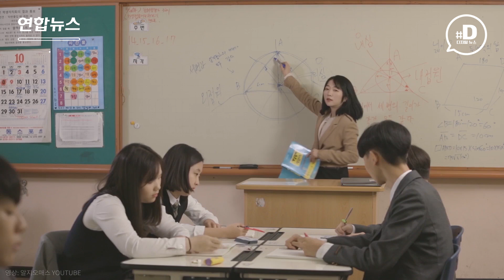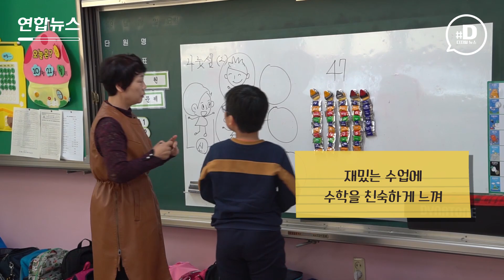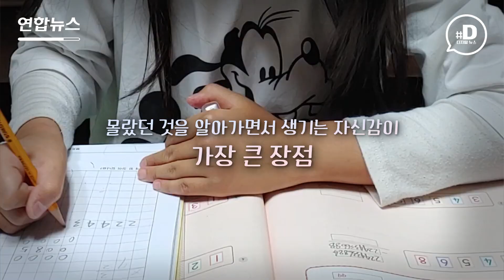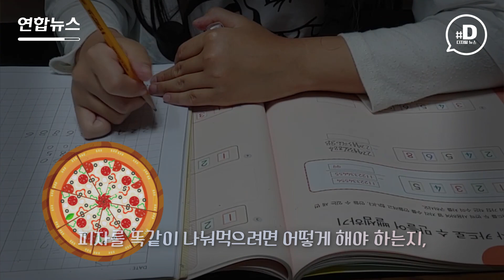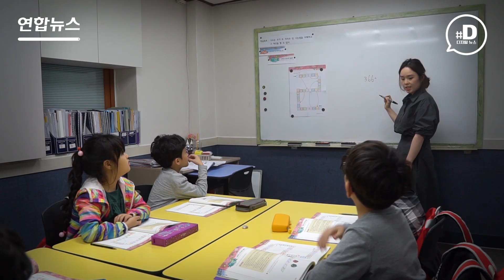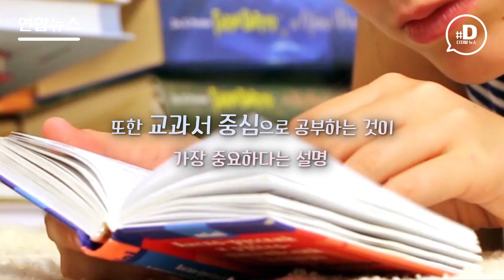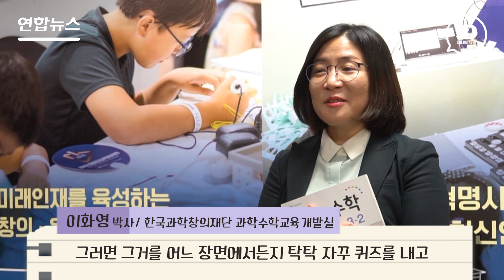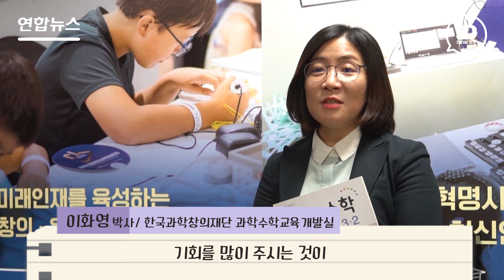[D스토리] 초3부터 '수포자' 생긴대요! 좋은 방법 없을까요? / 연합뉴스 (Yonhapnews)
요즘 초등학교 3학년 학부모들 사이에서 수학학원에 보내야 하는 것 아니냐는 이야기가 많이 나오고 있습니다.

더하기 빼기만 하다가 갑자기 곱셈과 나눗셈, 분수까지 등장하면서 아이들이 수학을 어렵게 느끼기 때문이라는데요.

심지는 3학년 때부터 수학을 포기하는 아이들이 생겨난다고 합니다.

그렇다면 아이들이 수학을 친숙하게 느끼게 하려면 어떤 부분을 신경 써야 할까요?

전문가들은 한결같이 부모의 역할이 중요하다고 강조하는데요.

부모가 직접 수학 문제를 풀어주지 않아도 왜 그렇게 생각하는지 이유를 물어보는 것만으로도 수학을 친숙하게 느끼는 데 큰 도움이 될 수 있다는 것인데요. 영상으로 살펴보시죠.

[도움말 : 김기옥 / 서울 신현초등학교 수석교사, 한국과학창의재단 과학수학교육개발실,  송민정 원장 / 시매쓰 강서수학학원, 이화영 박사 ]

(서울=연합뉴스) 왕지웅 기자 황경선 인턴기자 백준서 인턴기자